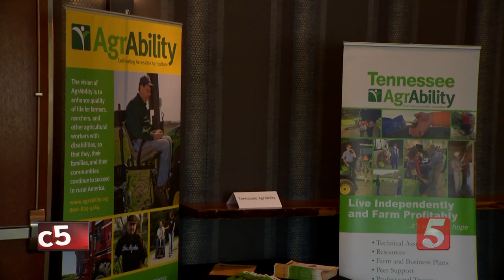Facing uncertain future, farmers taking their own lives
A steady gust of an early winter’s wind was whipping through the last few pieces of corn still left standing on Paul Hamilton’s Northern Kentucky farm, their golden kernels exposed to the elements, naked wilted stalks all but dead. The corn here will soon be gone from this rolling farmland and so too will Paul Hamilton’s prized herd of dairy cows.